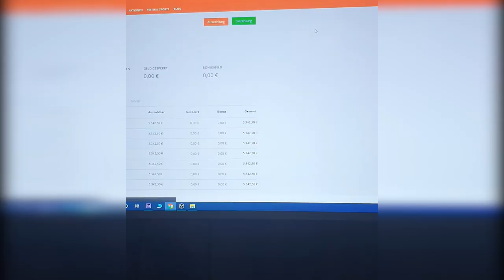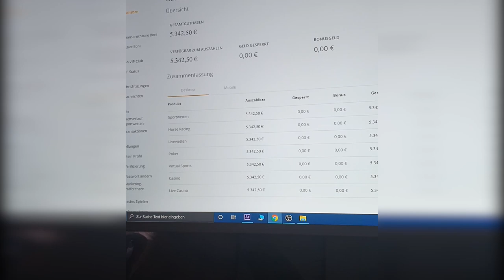Midas JACKPOT auf 5€ - FREISPIELE Merkur Magie, Novoline Online Spielothek HD